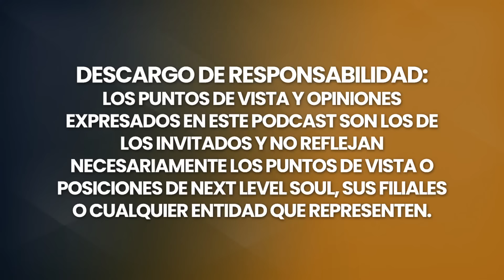¡NUEVAS PRUEBAS! ¡Inscripciones y Codificaciones Misteriosas DENTRO de las Pirámides!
Libros de Robert Edward Grant

Robert Edward Grant es un polímata, pensador visionario y distinguido académico que ha hecho importantes contribuciones en diversos campos de estudio, incluyendo la física cuántica, las matemáticas, la tecnología y las civilizaciones antiguas. Con una ferviente curiosidad y una sed insaciable de conocimiento, Grant se ha embarcado en una búsqueda para desentrañar los misterios que se encuentran en la intersección de la ciencia, la historia y la conciencia.

Basándose en su diverso trasfondo educativo, que incluye títulos en finanzas y ciencias matemáticas de la Southern Methodist University, Grant se ha convertido en una autoridad líder en física cuántica, fusionando su experiencia en matemáticas y sus perspicacias visionarias para empujar los límites de la exploración científica. Su trabajo pionero ha desafiado teorías convencionales, allanando el camino para descubrimientos innovadores en el campo.

Más allá de su profundo entendimiento de la física cuántica, Grant posee una profunda fascinación por las civilizaciones antiguas. Su investigación ha desenterrado conocimientos y sabiduría ocultos del mundo antiguo, arrojando luz sobre las profundas conexiones entre estas culturas antiguas y los principios de la mecánica cuántica. La capacidad única de Grant para cerrar las brechas entre estos campos aparentemente dispares ha cautivado a audiencias en todo el mundo.

Como polímata, el intelecto de Grant se extiende mucho más allá de la academia. Ha aprovechado su diverso conjunto de habilidades para liderar innovaciones tecnológicas revolucionarias, colaborando con líderes de la industria para desarrollar soluciones transformadoras. Sus empresas emprendedoras han incluido la fundación y liderazgo de varias compañías tecnológicas, consolidando aún más su posición como una figura prominente en el mundo de la innovación.

La búsqueda del conocimiento de Grant también lo ha llevado a convertirse en anfitrión en Gaia, una plataforma de transmisión líder dedicada a explorar las profundidades de la conciencia y los misterios del universo.

Con un entusiasmo contagioso y un compromiso inquebrantable de expandir la comprensión humana, Robert Edward Grant continúa inspirando y educando, instándonos a cuestionar los límites de nuestro conocimiento y explorar nuevas fronteras. A través de sus descubrimientos innovadores, escritos provocativos y entrevistas cautivadoras, el trabajo de Grant sirve como una luz guía para aquellos que buscan desentrañar las verdades ocultas que yacen más allá de los confines de nuestra comprensión actual.

Únete a nosotros mientras nos embarcamos en un increíble viaje de descubrimiento con Robert Edward Grant, y prepárate para expandir tu mente y transformar tu visión del mundo para siempre.